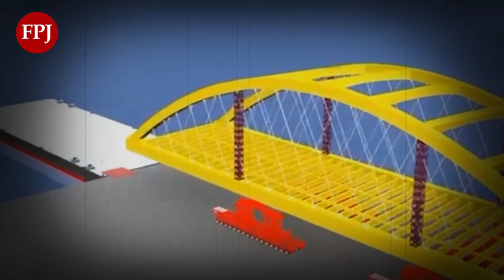Coastal Road in Mumbai Connects to Bandra Worli Sea Link with Massive 25,000-ton Girder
The BMC achieved a significant milestone by launching a 25,000-ton girder to connect the coastal road to the Bandra Worli Sea Link. This engineering feat, spanning 136 meters and beginning at 2 a.m., marks a first-of-its-kind installation in India, involving a sea-based structure. With the girder spanning 18 to 21 meters wide, it bridges a 10.5 km coastal stretch, enhancing Mumbai's connectivity and infrastructure. Residents anticipate improved traffic flow and connectivity upon the completion of the coastal road project.

About us:
The Free Press Journal is one of the oldest English Daily newspapers from Mumbai
with a rich heritage of over 90 years. FPJ stands for quality journalism and objective and unbiased opinions on the issues that impact our daily lives.

Follow us on Google News for BreakingNews and LatestNews Updates

 / tcqcwl.  .

 / freepressjo.  .